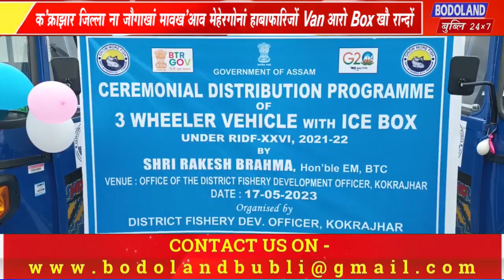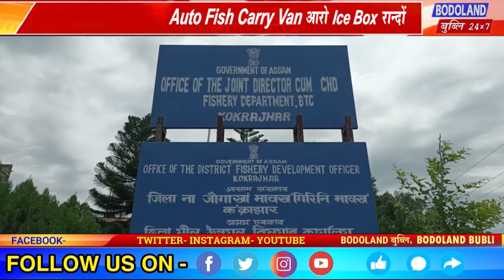BTR ना फिसिग्रा बिफानआ Auto Fish Carry Van आरो Ice Box रान्दों